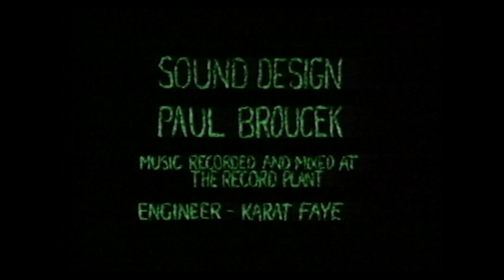The Tree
THE TREE (16mm, Color, 1981) is a modern fable dealing with the theme of humanity versus nature. An elderly homeless person, lured by the grandeur of a beautiful tree, climbs it and claims it as his own. When he carelessly defaces its beauty, the mighty tree awakens, and the wood spirits cry out from their haunts of a thousand years.

THE TREE is an exercise in audiovisual expression exploring the use of the expressive elements of space, shape, line, light, color, tone, rhythm, movement, orientation, time, contrast/affinity, sign, symbol and archetype to create a dramatic build of intensity with an act of violence. In this case the violence is man's violence against nature.